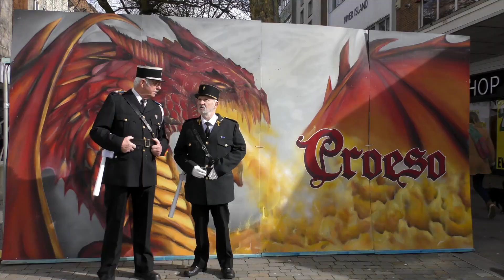French Gendarmes visit Swansea City.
Two French Gendarmes join in the fun in Swansea City as they celebrate St. David's Day.